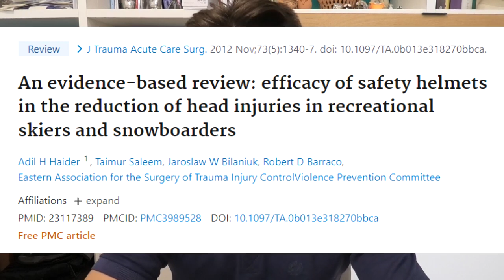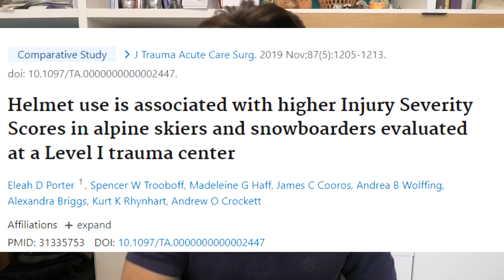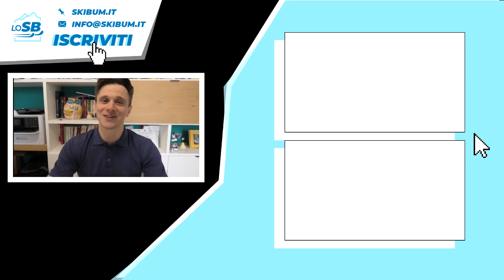CASCO OBBLIGATORIO fino a 18 anni da Gennaio - Ma il CASCO... SERVE DAVVERO?!?